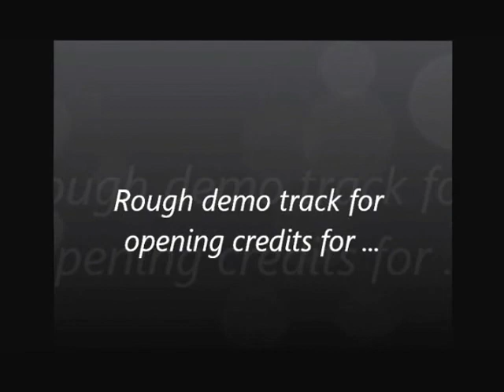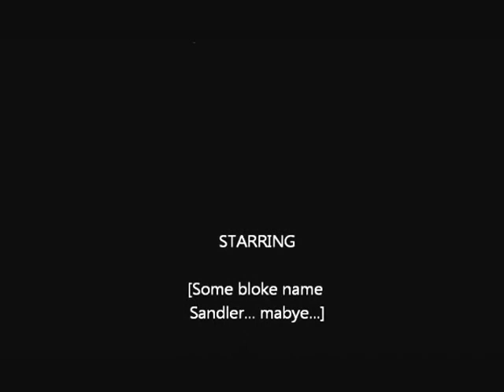Burial at Sea 2013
Burial at Sea 2013 or 2014